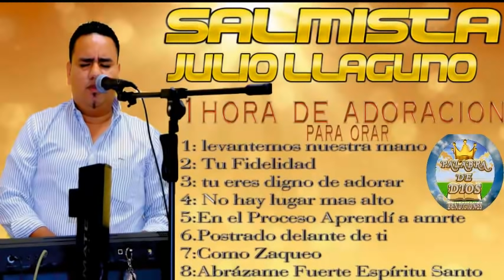salmista julio llaguno //1HORA DE ADORACIONES //1HORA DE INTIMIDAD CON DIOS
BENDICIONES